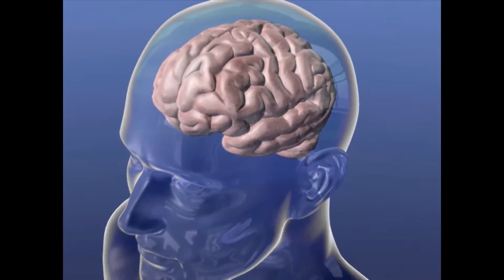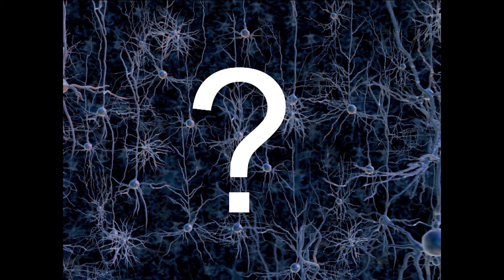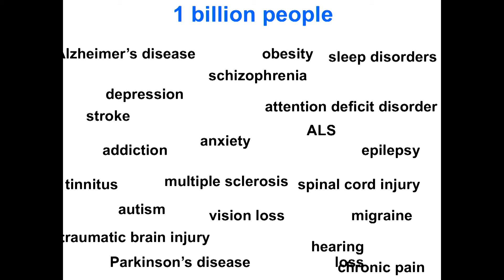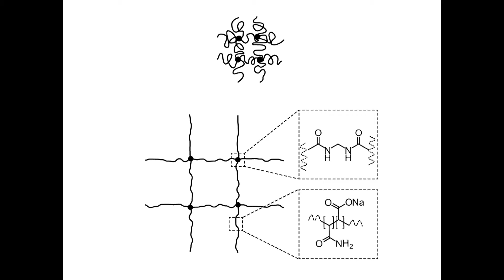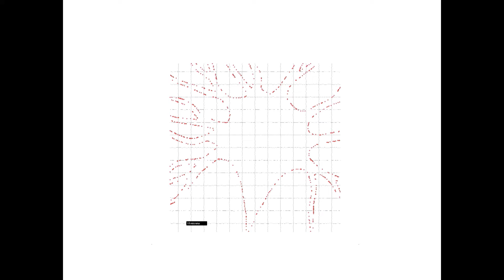Seeing very small things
Neuroscientist Ed Boyden says that there is a moral imperative to demystify the brain in order to address diseases that affect over a billion people. To do so, however, scientists must map seemingly infinite, tiny connections. Boyden discusses how his lab is using the same technology used in diapers to make the brain’s mysteries visible. For more talks, visit poptech.org.